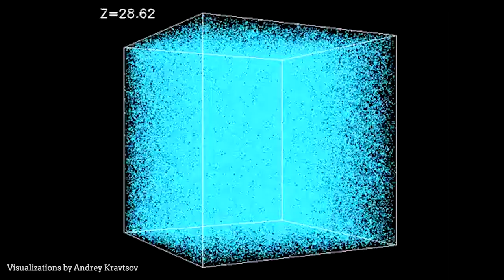Als het heelal uitdijt, waarin dijt het dan uit? (2/5)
Dus jij vond het heelal al indrukwekkend groot? Terwijl je dit college kijkt is het heelal nog veel verder uitgedijd! Sterrenkundige Ralph Wijers doet je even elke vorm van tijd en ruimte vergeten en maakt je duidelijk waarin dat heelal dan precies uitdijt. Spannend!

Deze week in Universiteit van Nederland:
Sterrenkundige prof. dr. Ralph Weijers!

Een oerknal van een paukenslag: prof. dr. Ralph Wijers van de Universiteit van Amsterdam keert in het derde seizoen terug naar de Universiteit van Nederland! Wijers is hoogleraar Hoge Energie Astrofysica en verbonden aan het Sterrenkundig Anton Pannekoek Instituut. Hij gaat feit en fictie rondom de oerknal scheiden. Hoe kan vanuit niets het gehele universum ontstaan? En wat zijn de onzinverhalen rondom de oerknal? Ralph Weijers kan het je allemaal vertellen.

Meer weten?